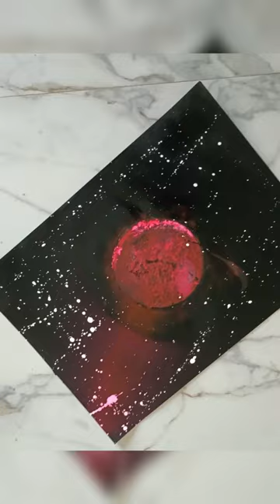Trying spray painting for first time and I made a planet👏😍